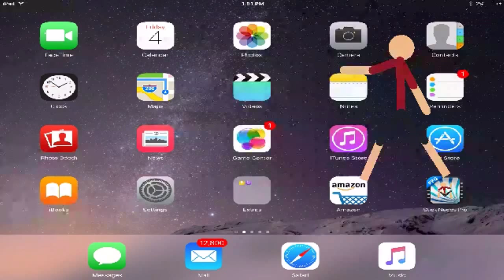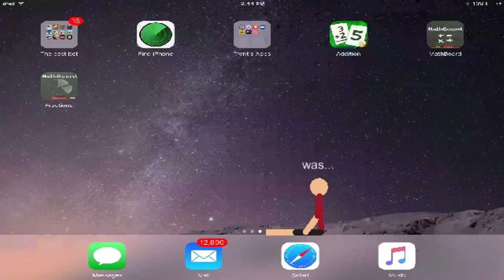Out of the app (animated short)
App used to create animation: Stick Nodes PRO